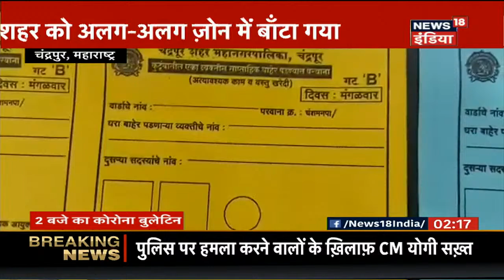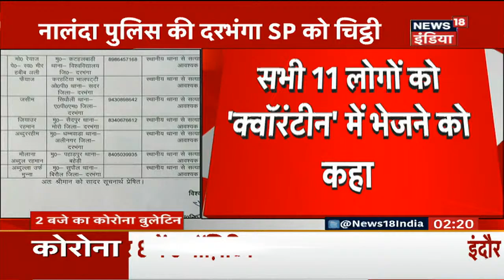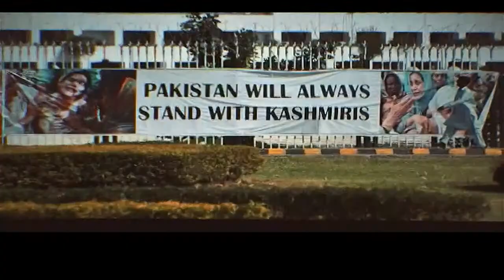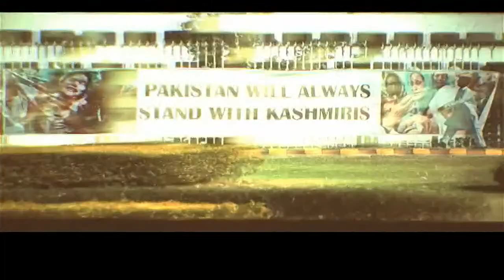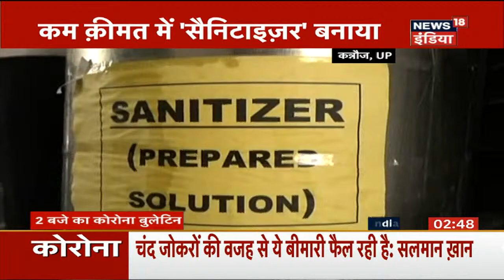2 बजे का Corona Bulletin | 16 April 2020 | Corona से जुड़ी दोपहर की खबरें | Top Afternoon Headlines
आज दोपहर 2 बजे की तमाम Corona से जुड़ी बड़ी ख़बरें देखें इस बुलेटिन में